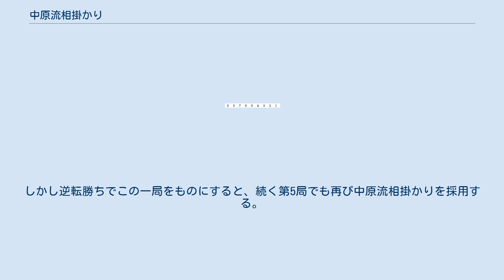中原流相掛かり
将棋 」 将棋の戦法 」 居飛車 」 相掛かり 」 中原流相掛かり 中原流相掛かり（なかはらりゅうあいがかり）は、将棋の戦法・戦型の一つ。
 1990年代に中原誠十六世名人が指し始め、史上初となる2度の将棋名人位復位への大きな原動力となった。
このことで、相掛かりで思い浮かぶ棋士として、ぱっと出てくるのが大多数となっていく。
 中原誠十六世名人の名人時期は大山康晴十五世名人の16期に次ぐ、名人獲得記録であり、名人を10期以上獲得したのはこの2名しかいない。
中原は初の名人獲得から9連覇を達成したが、その当時は矢倉戦法を主力戦法としていた。
しかし一度目の名人失冠のあと、将棋の芸風棋風をさらに広げる必要があった。
 その代表的なものが中原流相掛かりであった。
 中原の▲3六歩-3七銀型で3筋を突き捨て、▲4六銀と上がる早繰り銀に似た「中原流」は、多くの棋士にも指されていく。
第1図がその中原流である。
▲4六銀以下△4四角▲3八金△2ニ銀▲3四歩が一例。
 そして谷川浩司名人(当時)との名人戦で、突如▲5六飛と5筋に回った「中原飛車」もよく知られる。
 相掛かりは軽快に動きたいなら浮き飛車、じっくりポイントを重ねて駒組み勝ちからリードを広げたいなら引き飛車と、使い分けが行われる。
 中原流相掛かりは浮き飛車が主流で、浮き飛車は早く動くことが多いが、引き飛車等であれば反対に角交換して、じっくりした戦いになりやすい。
飛車への当たりが弱いので (浮き飛車だと△4四角や△2五歩などの手がすぐ飛車に当たってくる) 棒銀との相性も抜群である。
 第2図は持久戦となった一例であるが先手は矢倉、後手は菊水矢倉とぱっと見たら相掛かりの出だしには見えない。
図から▲2五桂と跳ね、△同桂なら▲同銀△4三金右に▲1四歩△同歩▲同銀△4三金右なら▲1三桂成と突っ込んで、△同銀▲1四歩でいずれも端攻めが厳しく先手良しとなる。
中原は1980年代まではひねり飛車や横歩取りなどの例外を除き、相掛かりは後手番が主で、こうしたじっくりとした戦術を採ることも多かった。
 一方で中原流の場合は早い動きが特徴であるが、第1図で単に▲4六銀であれば、後手に△4四歩と突かれて銀が立ち往生する。
▲3五歩△同歩と突き捨ててから▲4六銀と上がるところが第1のポイントとなる。
 そして△4四角▲3八金△2二銀と進み、そこで▲3四歩と打つのが第2のポイント。
この歩を打つことにより、しばらく後手を壁形にすることができる。
 以降は機を見て▲4四角△同歩▲3五銀として、▲7五歩から左辺に転戦したり、3五に進出した銀を生かして手を作っていく。
 横歩取りでよく使われる中原囲いも、中原十六世名人が相掛かりで使用したのが始まりだった。
特徴としては、8七に歩を受けず▲9六歩から▲7七桂として、強く戦う。
持ち歩が2枚あるので、攻めのバリエーションが広がる。
第3図の先手陣が中原囲いである。
 ここで▲9五歩が機敏な攻め。
△同歩に▲9二歩と打ち、△同飛なら▲8六飛△8二歩▲9三歩△同桂▲8一角、△9二同香なら▲9一角△8三飛▲8五歩で、次の▲8六飛が厳しい狙いになりいずれも先手良しとなる。
 また▲3六歩から▲3七桂と活用し、▲3五歩△同歩▲1五歩と1、3筋を絡めて攻めていくのも有力な指し方として知られている。
 角交換せずに▲7七桂と跳ね、▲2五飛から8五飛とぶつけたりとさまざまな指し方ができる。
 第4図は1990年5月の第48期名人戦第3局、浮き飛車の構えからいきなり▲5六飛と回ったのが、「中原飛車」と呼ばれる作戦である。
狙いはのちに右桂を活用しての5筋突破であるが、単純な組み立てであるため、後手も対策は立てやすい。
この一局のテレビ放送解説を担当した大山康晴も、あまりの単純さに呆れかえっていたという。
事実、途中の進行は先手が明らかに作戦負けとされていた。
しかし逆転勝ちでこの一局をものにすると、続く第5局でも再び中原流相掛かりを採用する。
こちらは中原が圧倒し快勝している。